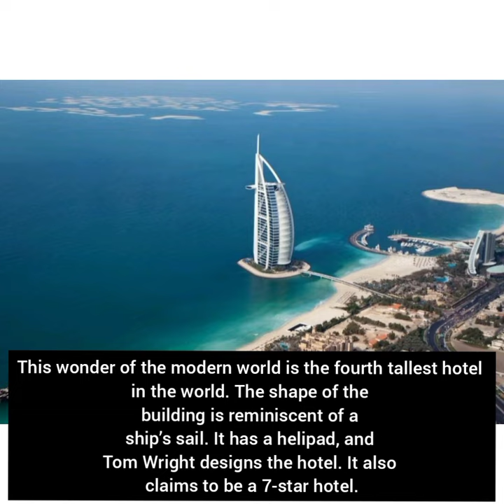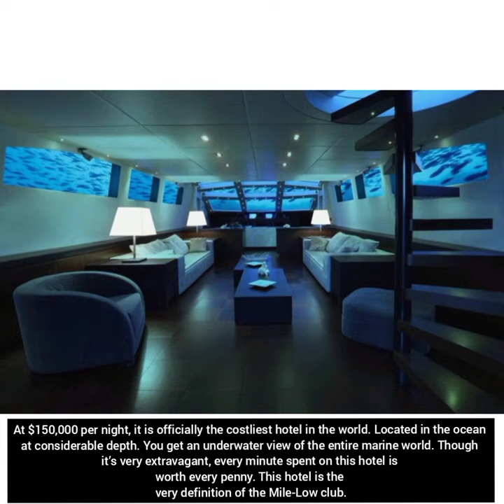Top 10 most expensive hotels in the world|Luxurious hotels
I daily upload this kind of videos.
Here are the 10 most expensive hotel suit in the world that only the richest could afford.

Here’s a quick recap of the 10 most expensive hotels in the world:
10. The Royal Suite – Burj Al-Arab – $28,000
Address: Jumeirah St - Umm Suqeim 3 - Dubai - United Arab Emirates

09. The Royal Suite – The Plaza – $40,000
Address: 768 5th Ave, New York, NY 10019, United States

08. The Hilltop Villa – $45,000
Address: Fiji, Northern Lau Islands

07. The Muraka – The Conrad – $50,000
Address: Rangali, Maldives

 06. The Penthouse Suite – Hôtel Martinez – $53,000
Address: 73 Boulevard de la Croisette, 06400 Cannes, France

05. Ty Warner Penthouse – Four Seasons – $60,000
Address: 57 EAST 57TH STREET, NEW YORK, NEW YORK 10022 UNITED STATES

04. The Mark Penthouse – The Mark Hotel – $75,000
Address: 25 E 77th St, New York, NY 10075, United States

03. The Royal Penthouse – Hotel President Wilson – $80,000
Address: Quai Wilson 47, 1211 Genève, Switzerland

02. Empathy Suite – The Palms – $100,000

01. Lovers Deep – Luxury Submarine Hotel – $150,000